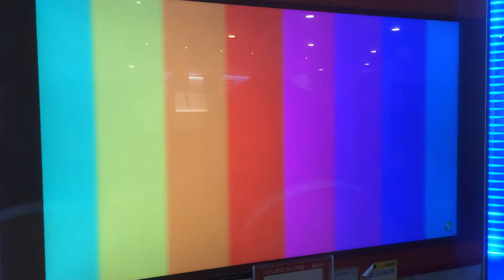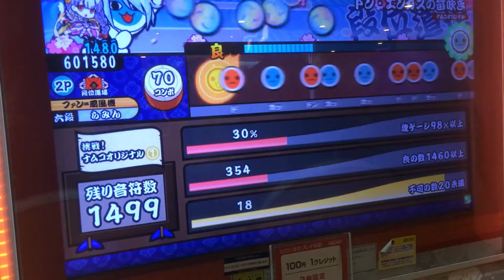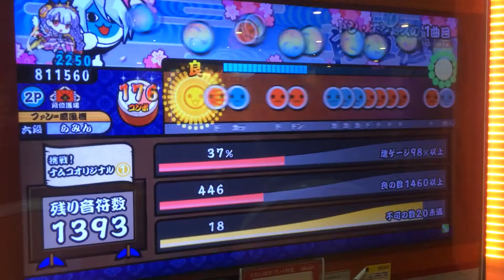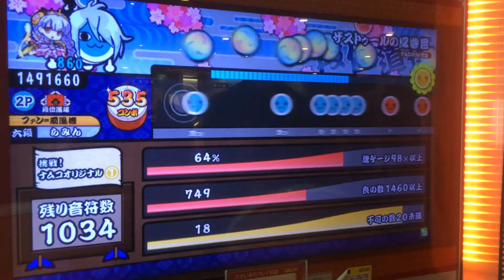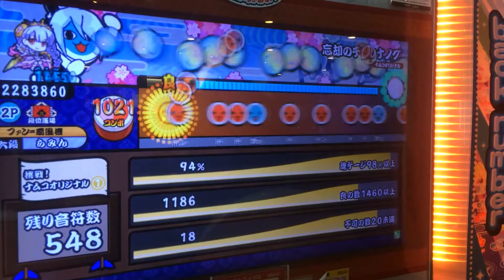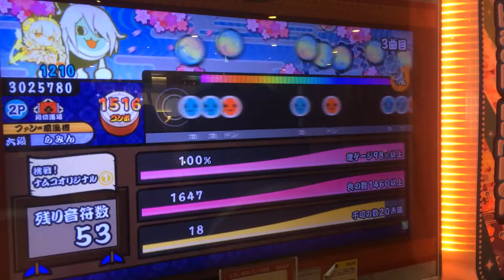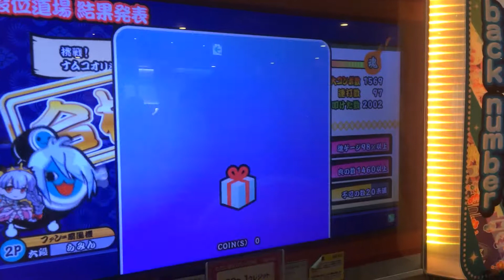太鼓の達人イエローver. 段位道場外伝 挑戦！ナムコオリジナル① 一発金合格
いつもどおりハウスです。
一曲目と二曲目は初見です。まさか金合格できるとはね...マジであの24分が☆8のソレじゃないようにしか感じない...

Player:らみん

Camera:のりら〜